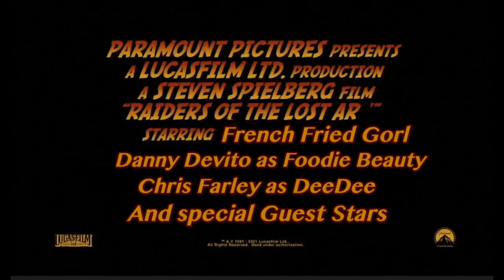Raiders of the Lost Arc : Trailer starring FFG, Foodie Beauty and more..🎥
Coming to a YouTuber near you soon!

Clips from frenchfriedgorl